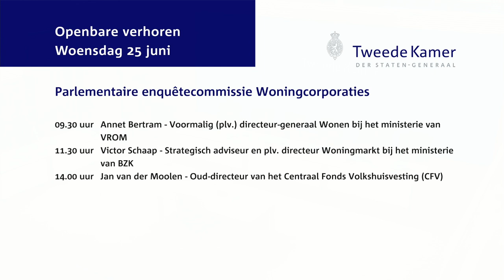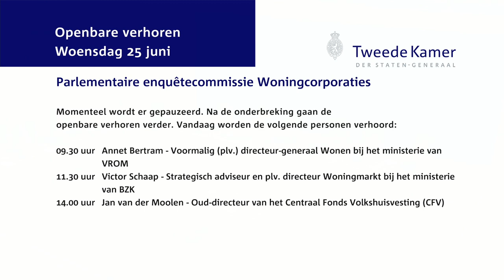Parlementaire enquêtecommissie Woningcorporaties - Openbaar verhoor dag 12 - Annet Bertram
Annet Bertram (Voormalig plv. directeur-generaal Wonen bij het ministerie van VROM